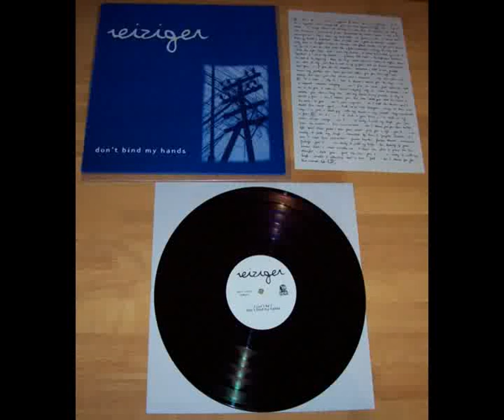02 Reiziger-don´t bind my hands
from the "don´t bind my hands" 12", released 1997 on Genet Records.

I`M NOT A BANDMEMBER OR THE OWNER FROM THIS SONG, I`M ONLY A FAN. IF YOU LIKE THE SONG, BUY THE RECORD!!